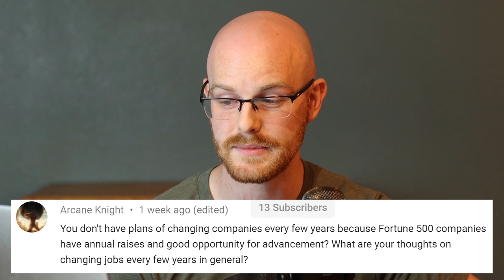The Hiring Process from an Interviewer's Perspective | Alex The Analyst Show | Episode 1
The hiring process can be long and extremely difficult to continue to do time after time. Everything is mysterious and it's hard to know what your interviewers are doing or thinking. In this week's show we are going to be going in-depth into the interview/hiring process from an interviewers perspective.